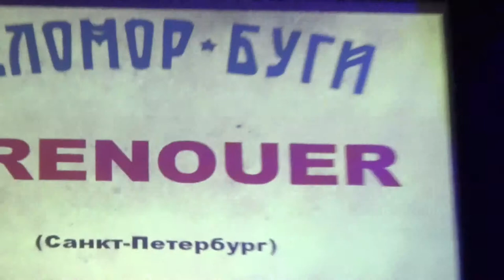Grenouer (live) Беломор - Буги - 2014